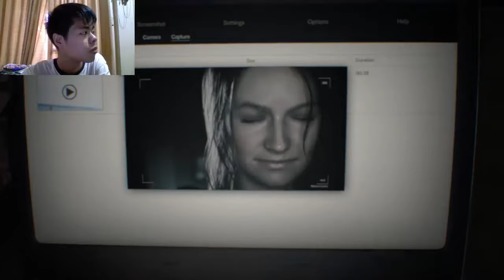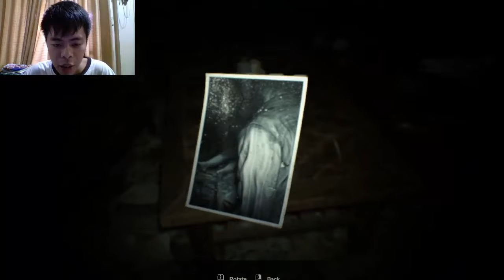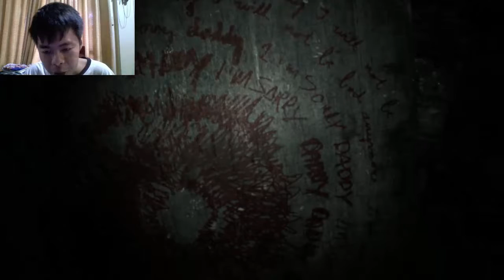Dacoolmike Plays Resident Evil 7 Part 1 - Crazy Wife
Watch me as I finally play Resident Evil 7. Resident Evil 7: Biohazard is set in mid-2017 somewhere in the southern United States, where there have been reports of "ghosts" sighted around the bayou of the town, Dulvey. The game proper takes place after the events of Beginning Hour, which ended with the murder of a three-man TV crew by the possibly-infected Baker family members Jack and Mia. It features a new protagonist named Ethan Winters, a civilian who offers fewer combat skills than most previous Resident Evil protagonists. Ethan is searching for his missing wife, Mia, which leads him to a derelict plantation mansion, home of the Baker family. Will I survived find out in this video.